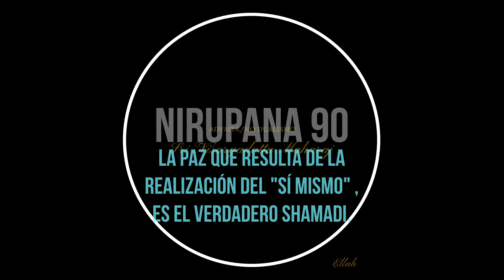La Paz que resulta de la realización, del sí mismo, es el verdadero Shamadi. *Nirupana 90. Sri Nisar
La palabra Nirupana significa, búsqueda, investigación. Sri Nisargadatta Maharaj.

Nisargadatta nació el 17 de abril de 1897 en Bombay, con el nombre Maruti Shivrampant Kambli. Sus padres, Shivrampant Kambli y Parvati Bai, eran profundamente religiosos, y seguidores de la Varkari sampradaya, una tradición visnuista. Su padre trabajó como sirviente doméstico en Bombay y después como pequeño granjero en Kandalgaon, un pueblecito de los bosques en el Distrito de Sindhudurg, en Majarastra. Allí Maruti vivió durante su infancia con sus dos hermanos, cuatro hermanas y sus padres. Tras la muerte de su padre, Maruti dejó el pueblo al cumplir los dieciocho años, y se fue a Bombay con su hermano mayor, donde trabajó brevemente como vendedor con el objetivo de mantener a su familia. En poco tiempo abrió una pequeña tienda donde principalmente vendía bidis (cigarrillos finos indios), y rápidamente se hizo con una cadena de ocho locales. En 1924 se casó con Sumati Bai y tuvieron tres hijas y un hijo.

Un amigo suyo, Yashwantrao Bagkar, era discípulo de Sri Siddharameshwar Maharaj, a quien llevó a ver un día. Maruti quedó conmovido por la personalidad y la enseñanza de aquel hombre, y poco después se convirtió en su gurú. Siddharameshwar le inició en la Inchegiri Sampradaya, y le dio instrucciones en la práctica del Atma Vichara, como él mismo refirió más tarde:

Mi gurú me ordenó a prestar atención a la sensación de 'Yo soy' y a nada más. Yo solamente obedecí. No seguí ninguna práctica de respiración, meditación, o estudio de las escrituras. Pasara lo que pasara, redirigiría mi atención a la sensación de 'Yo soy'. Puede parecer simple, incluso crudo. La única razón por lo que lo hice fue que mi Gurú me lo ordenó. Y dio resultado!
Siguiendo las instrucciones de su gurú, utilizó todo su tiempo libre concentrándose en la sensación de 'Yo soy', manteniéndose en ese estado por los años venideros, practicando meditación y recitando bhajans.

Mi gurú me dijo: «Vuelve al estado de puro ser, donde el 'Yo soy' aún mantiene su pureza, antes de ser contaminado con 'Yo soy esto' o 'Yo soy eso'. Tu problema es la falsa identificación—abandónala». Mi gurú me dijo: «Crée lo que te digo: eres divino. Toma esto como la verdad absoluta. Tu gozo es divino, y también tu sufrimiento es divino. Todo procede de Dios. Recuerdalo siempre. Eres lo supremo, tu voluntad se ha consumado.» Yo le creí y ponto me di cuenta de la realidad de estas palabras. No condicioné mi mente pensando, «Yo soy Dios, soy maravilloso, estoy más allá de todo». Simplemente seguí sus instrucciones, que consistían en concentrar la mente en el 'Yo soy', y mantenerse en él. Solía sentarme horas y horas, con nada más que el 'Yo soy' en mi mente, y pronto la paz, el gozo y un amor sin fronteras se convirtieron en mi estado normal. Con esto desapareció mi gurú, la vida que seguía, el mundo alrededor mío y yo mismo. Solamente se mantuvo la paz, y un silencio insondable.

Que la paz inunde tu corazón... y después... haz lo que quieras.
Ramma Adali

Agradecemos a los artistas musicales y de imágenes.

Imagenes
Ella
Susanna Jutzeler